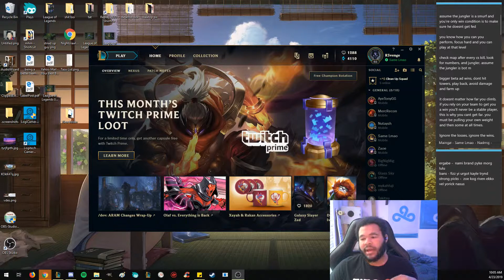Pro-log starts now